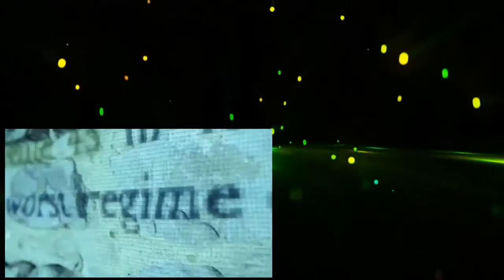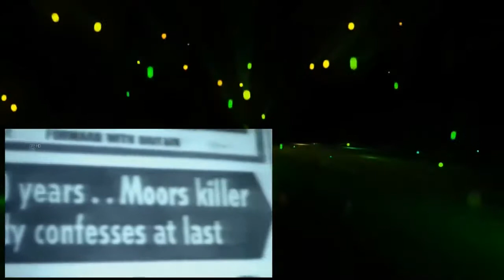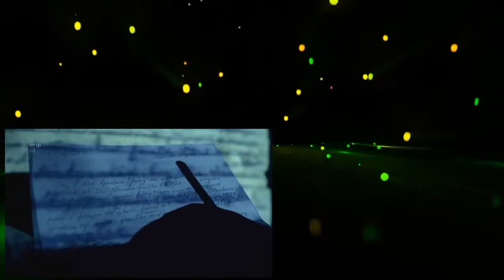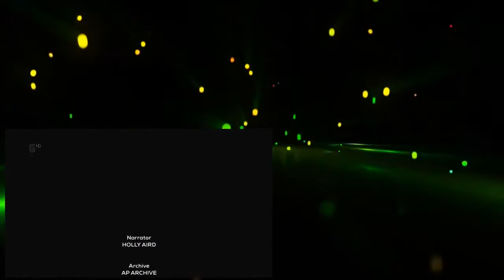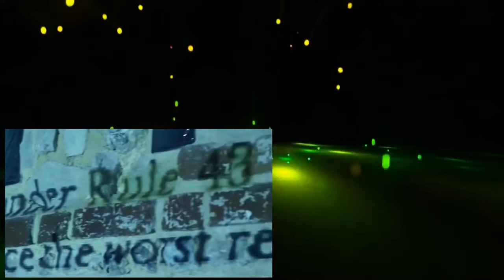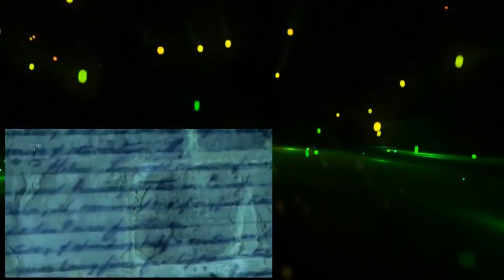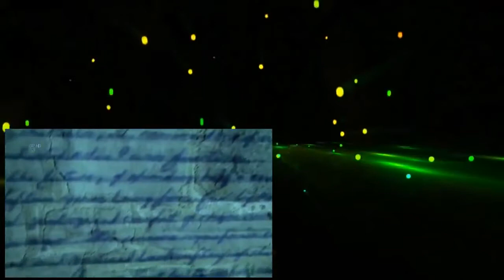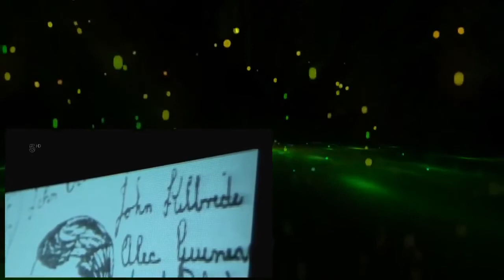Ian Brady 50 Years Behind Bars Hot Documentary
The Moors murders were carried out by Ian Brady and Myra Hindley between  1963 and  1965, in and around what is now Greater Manchester, England. The victims were five children aged.